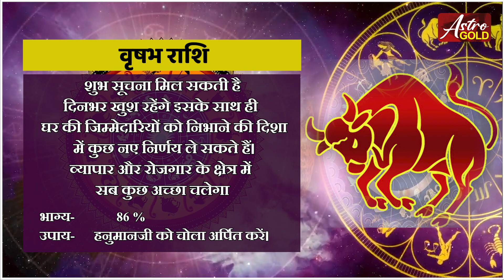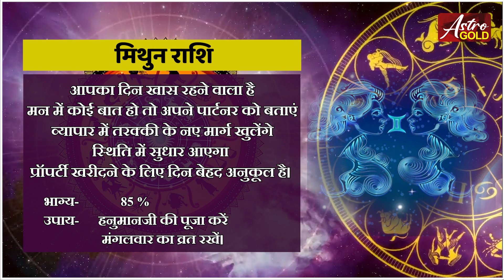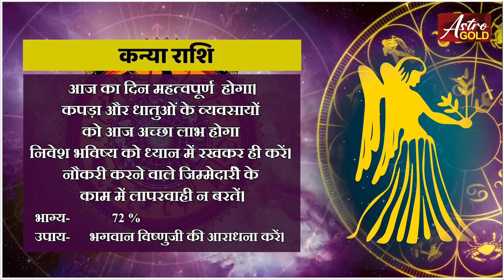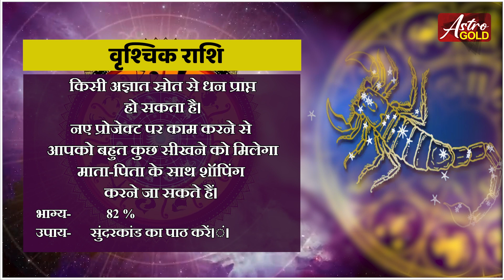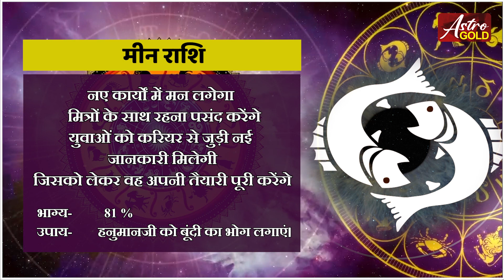09 अगस्त 2023 राशिफल | मेष से मीन तक | जानें कैसा रहेगा आपका आज का दिन | Astro Gold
09 अगस्त 2023 राशिफल | मेष से मीन तक | जानें कैसा रहेगा आपका आज का दिन | Astro Gold